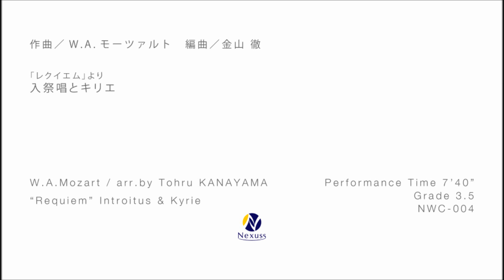【吹奏楽】「レクイエム」より 入祭唱とキリエ ("Requiem" Introitus & Kyrie)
作曲：W・A・モーツァルト (W.a. Mozart)
編曲：金山徹 (Tohru KANAYAMA)